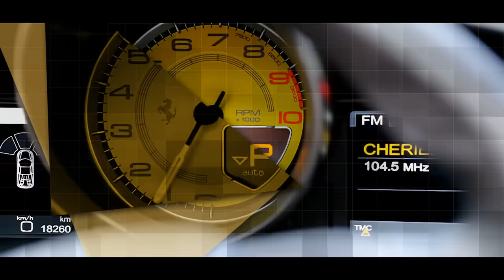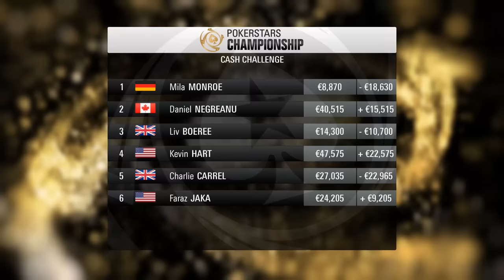PokerStars Championship Cash Challenge ♠️ Episode 4 ♠️ ''Charlie is on his last move'' ♠️ PokerStars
At this exclusive cash game in Monte Carlo, British pro Charlie Carrel plays some big pots against Kevin Hart and Faraz Jaka. Who’s going to come out on top?

In the PokerStars Championship Cash Challenge an amateur a.k.a. ‘the challenger’ takes it up to poker pros such as Daniel Negreanu, Sam Grafton and Jaime Staples to play cash games in the world’s most exclusive venues. The challenger will take on the world’s best poker players, face-to-face across the table in the millionaire’s playground of Monte Carlo. This means there is big money on the line. The challenge is simple: the amateur has to play 150 hands of poker and show a profit.